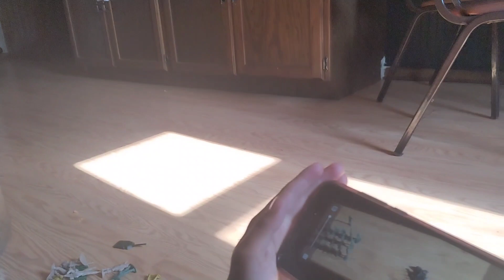Jugando y aprendiendo a Editar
Soldados de plástico